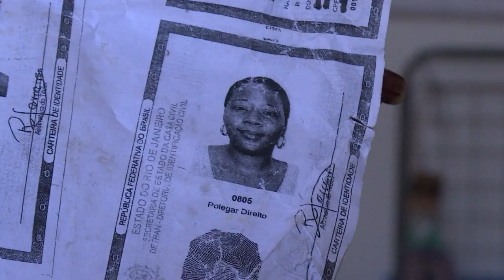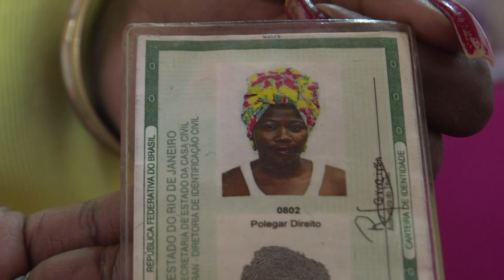Turbante contra a intolerância religiosa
Quando Rogéria Ferreira teve que fazer seu documento de identidade no Rio de Janeiro, ela se sentiu ofendida com a foto que teve que tirar, porque foi obrigada a posar sem o turbante. Ela foi a luta e conseguiu que a Procuradoria do Rio de janeiro aprovasse uma norma que permite tirar a foto do documento de identidade com qualquer adereço na cabeça por motivos de convicção religiosa.